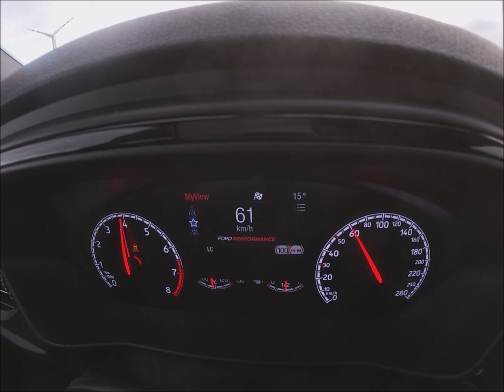Ford Focus ST Soundcheck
Der neue  Ford Focus ST - Soundcheck & 0-100 km/h